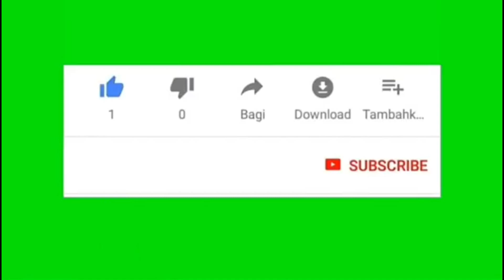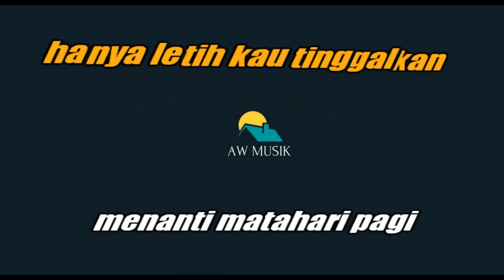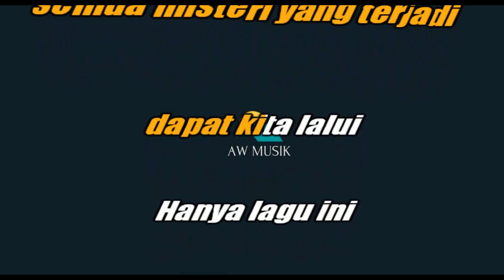GRASS ROCK BERSAMAMU KARAOKE+LYRICS BY AW MUSIK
KARAOKE TANPA VOCAL GRASS ROCK BERSAMAMU